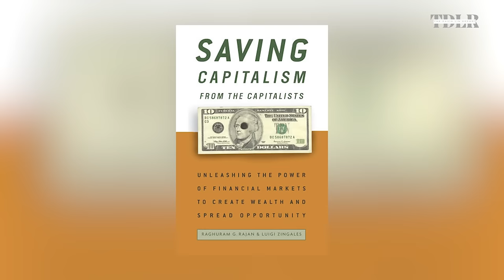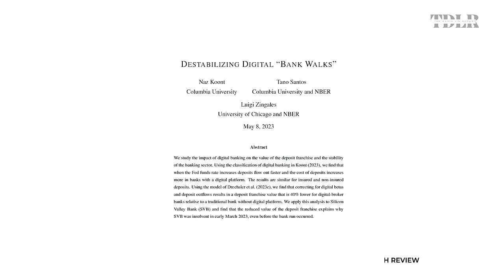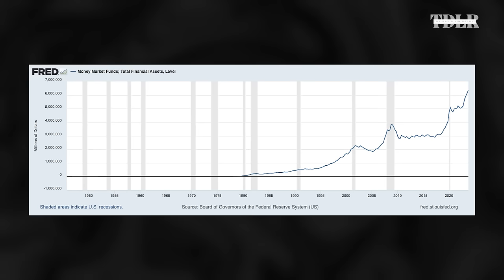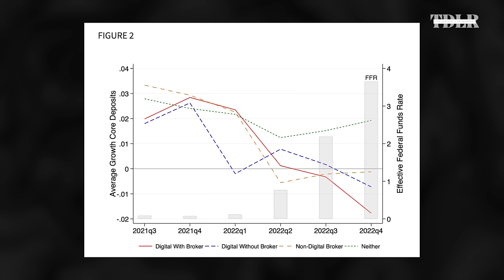Banking Sector Collapse In 2024? This Would Cause The Crisis | Luigi Zingales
Luigi Zingales, Professor of Entrepreneurship and Finance at the Chicago Booth School of Business, discusses the biggest risks facing investors today, as well as the state of the banking sector.

0:00 - Intro
1:41 - Main risks to investors
4:11 - U.S. as global superpower
9:48 - Crony capitalism
 16:30 - Living standards
19:22 - Risks in banking
27:55 - Capitalisn't
30:30 - Entrepreneurship